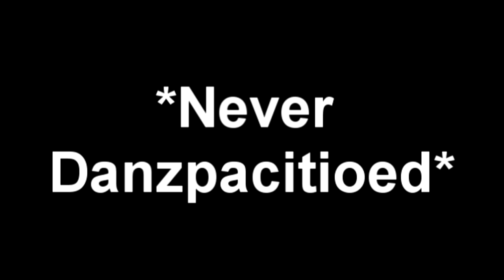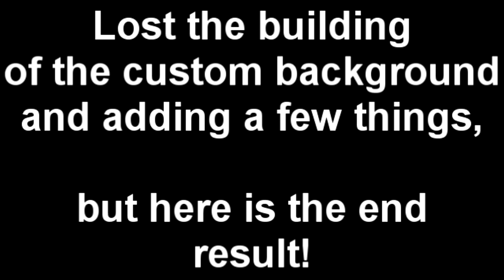Geometry Dash (2.11) Building With Souls: Danzmen Style [Danzpacito] 3000 Subscribers!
BE SURE TO SUBMIT YOUR MEME'S IN MY DISCORD SERVER :D

Today we are trying to build like Danzmen (but without the screaming), his style is very unique and with his flashing makes the level look even better.

Don't forget to submit your videos in the link on my discord server :D
~Social Links~